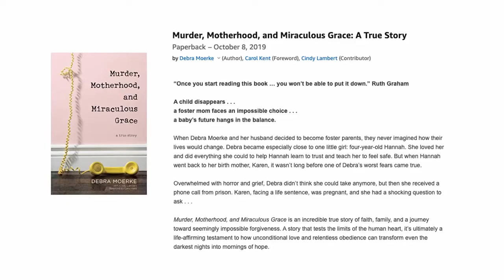Debra's Foster Care Journey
Let me tell you: this podcast episode is a little bit selfish. I have wanted to be a foster mom for as long as I can remember, and any time I have the opportunity to learn more, I am ALL about it.

In today's episode, I'm interviewing author and parent, Debra Moerke, who has fostered an astounding 145 children.  Debra has a lot of great wisdom to share with us about foster care. She also has an INCREDIBLE story to share with us that had me on the edge of my seat wanting to know more.

I just know you're going to love this interview, especially if you're interested in being a foster parent someday, interested in getting involved with your community, or even interested in true crime stories - this episode is for you!

***SHOW NOTES***

*7 Ways to Help Kids in Foster Care Without Becoming a Foster Parent